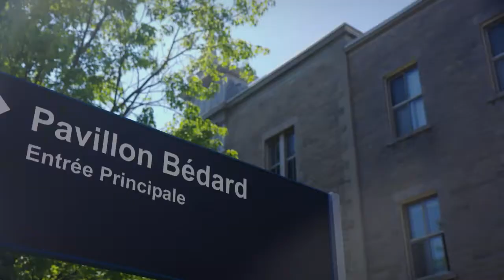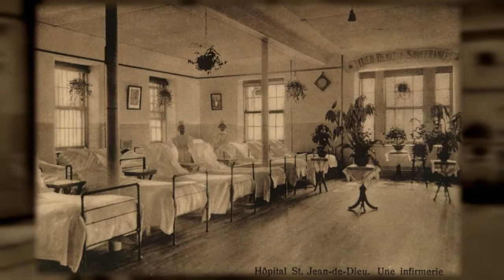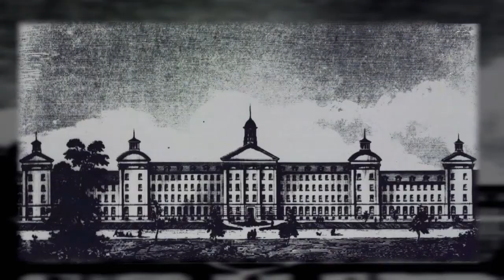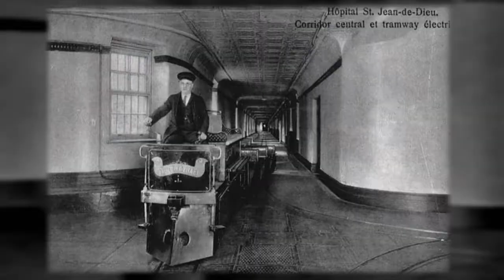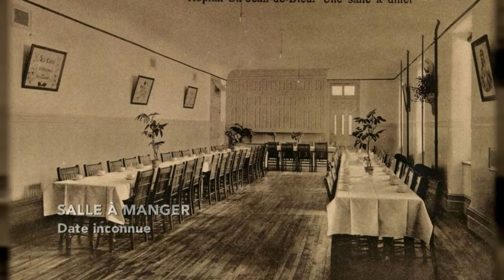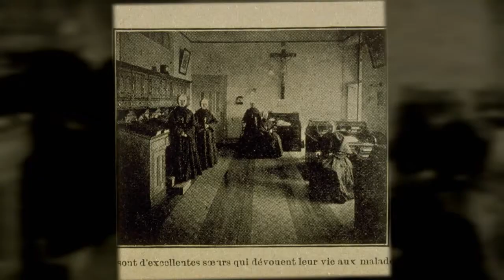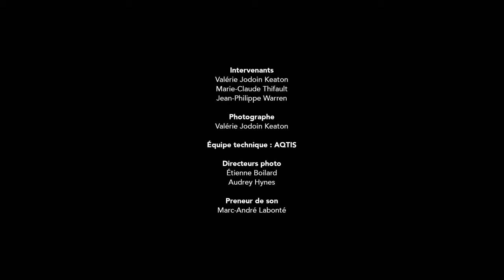Hôpital Saint-Jean-de-Dieu - Avant après, saison 2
Au cours du 19e siècle, on souhaite isoler les individus pouvant déranger l’ordre civil tout en leur donnant un cadre favorable à la guérison. L’asile St-Jean-de-Dieu est ainsi fondé en 1874, à grande distance des quartiers résidentiels. Afin d’être autosuffisant, l’hôpital prend des airs de petit village, bien qu’en réalité, il s’agisse d’un lieu d’enfermement géré par des religieux. Dans les années 20, des infirmières laïques et des médecins entrent à l’hôpital. Tranquillement, la médecine moderne y fait sa place. Aujourd’hui, l’endroit porte le nom d’Institut universitaire en santé mentale de Montréal.

Animation : Flavie Payette-Renouf, Valérie Jodoin Keaton et Jean-Philippe Warren
Invitée : Marie-Claude Thifault
Une production : Rendez-vous télé

Vous avez aimé la vidéo Hôpital Saint-Jean-de-Dieu?